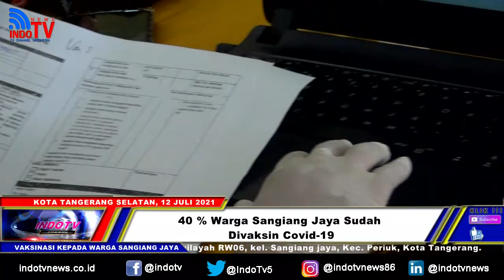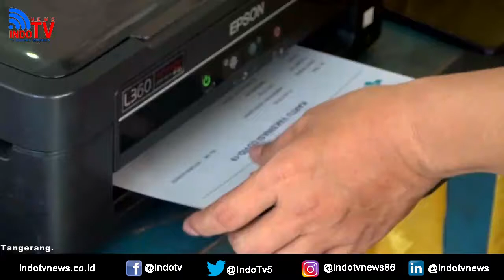INDOTV | VAKSINASI MIKRO Kel. Sangiang Jaya